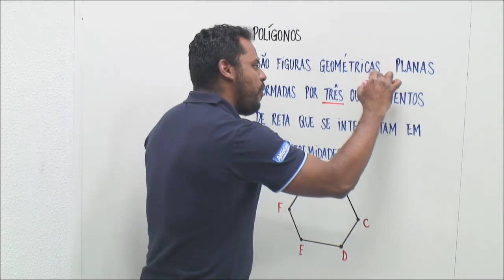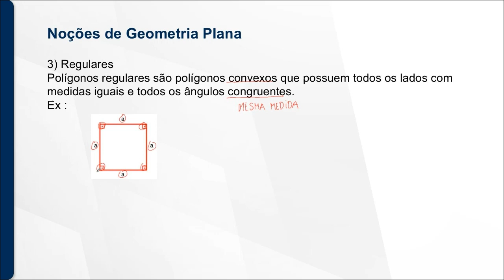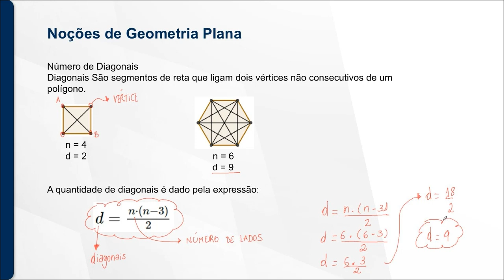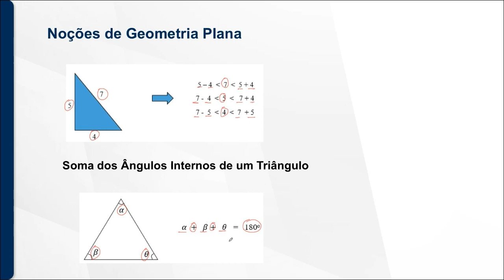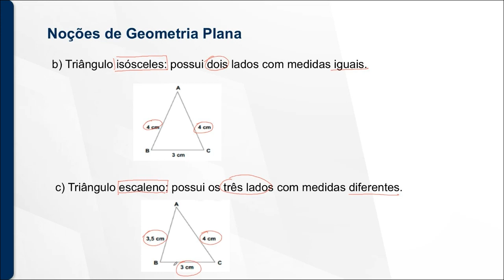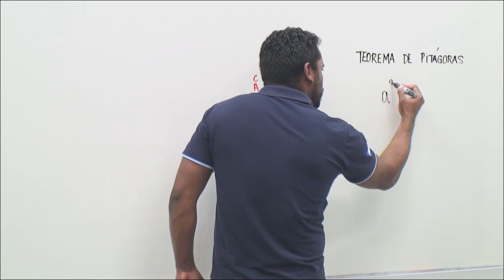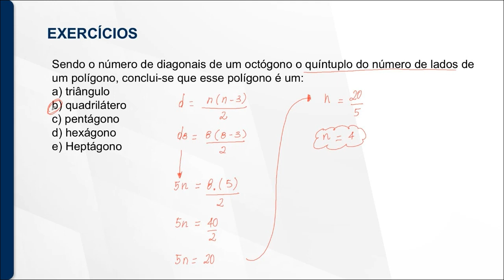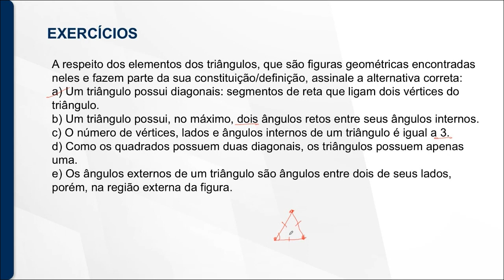Concurso FunSaúde - Regional de Saúde CE - Assistente Administrativo - Matemática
👨‍🏫Aula de Matemática com o professor Edson Diniz.
📣Divisão Diretamente Proporcional; Divisão Inversamente Proporcional.

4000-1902 (capitais e regiões metropolitanas) | 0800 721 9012 (demais localidades)